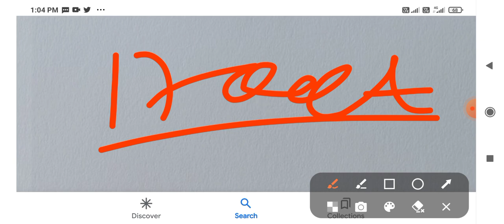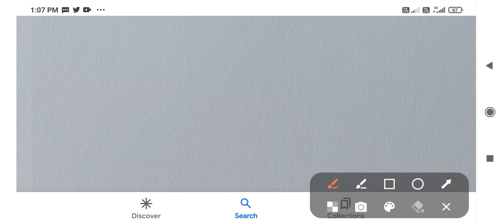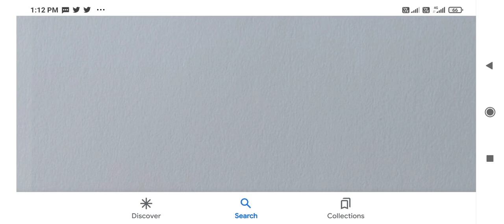UP NHM 49%अभ्यर्थी होंगे 1st लिस्ट से बाहर/Up Nhm Cutoff 2022/Up Nhm New Update/Up Nhm Result 2023